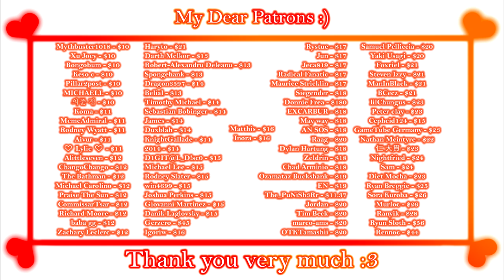Vivi and The Magic Island [August update] - Gameplay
Game:
Vivi and The Magic Island
ヴィヴィと魔法の島
Platform: Windows Only
language: Japanese
Video recording program:OBS\Open Broadcaster Software
Configuration of my PC:
Сase: CHIEFTEC Scorpion III ARGB Tempered Glass
Power Supply: Seasonic PRIME 1000W Gold
Motherboard: MSI MPG Z490 GAMING PLUS
Processor: Intel Core i7-10700K
Сooler: Noctua NH-D14
RAM: 32gb - HyperX Predator DDR4-3200
Graphics: Asus TUF GeForce GTX 1660 SUPER
SSD-M2: Samsung 970 EVO V-NAND MLC 1TB
HDD: Seagate Barracuda 2TB 256MB 7200RPM 3.5"
Developer: X-Rabbit\Ekkusu-rabitto\Ｘ・らびっと

My Gmail:
System requirements:
CPU: 2.0 GHz
RAM: 2 GB
VRAM: 512 MB
HDD:1gb

Description:
*Story:
Not yet implemented. Will update later.
*Description:
Some of you guys may or may not remember X-Rabbits, but this developer is the same developer that created the "Alps & The Dangerous Forest" game, after nearly a year-long hiatus, he has came back to grace us with a new game which happens to be straight up an action game with combat element instead of puzzle action like the previous one. Said developer has revamped his website introducing the new protagonist by the name "Vivi" as well as opened up both Ci-En and Fantia option for those who want to support him, a free trial version of the game can be found in both his ci-en or fantia (links below, which reminds me, the paid content actually mentions it has an additional H scene other than just with the one enemy that has a H scene in the free trial)

*Gameplay:
Sidescrolling action/platformer. Judging by what I see from the trial, the animation quality is exactly what to expect similar to his previous work but with overall more details like how if you attack once and didn't continue the combo, she will slowly sheathe her sword back or when she's taken enough damage, her idle animation would show her being hurt, when you attack an enemy, you have a chance to stun the enemy (though I'm still unsure how the stun mechanic works here just yet), stunned enemy will take critical damage once you hit them and that will snap them out of being stun (though it seems you can inflict critical damage regardless whether the enemy is stunned or not, need confirmation on this), you can use your gun to inflict additional damage when headshotting enemies (this can also lead to stunning them, leaving them wide open to your sword attacks) you can also deflect enemy projectiles with either your sword or your gun as well. There's some improvement in animation quality overall compared to his previous work but nonetheless, those who played "Alps & The Dangerous Forest" would know exactly what I meant.

*H Content:
Since we only got trial it's a bit too early to judge, but seeing how impressive the quality of the previous game "Alps & The Dangerous Forest" was, guess we can expect a similar treatment for this game as well, hopefully. Though I'll admit there's a lot of much more refined animation in this one, but we'll see as new updates gets released. There's already one H scene in the free trial, but it did say there's another additional H scene in the paid content, so not just the one from the free trial alone apparently.

*Controls:
A/D - Move left/right (when grabbed by an enemy, press both repeatedly to get out quickly) [while attacking, if you press the left/right button opposite to where the character is facing, she will perform a backstep)
W - Jump (you can jump to dodge certain enemy attacks just right before it hits you)
S - Crouch (while moving press S to slide)
Left Click - Attack (up to 4 attacks, left click also use to fire gun with while aiming)
Right Click - Aim (gun keeps up to 20 bullets) [you can move but slowly while aiming and you can only aim on the ground]
R - Reload
Left Shift (Hold): Slows time (both for using magic and while aiming the gun)
Left Shift (Hold) + Click: Cast Magic
Esc - Pause